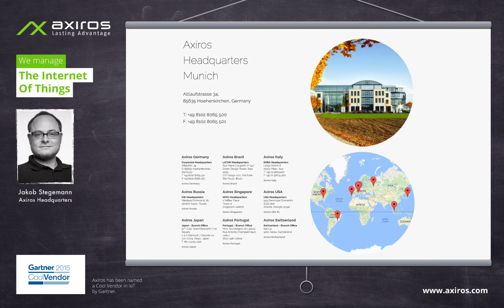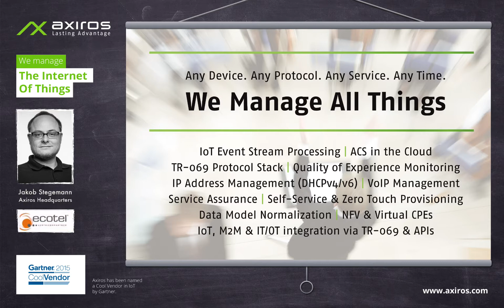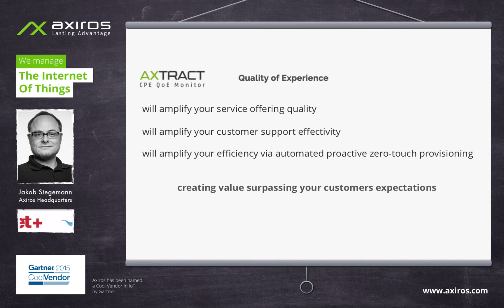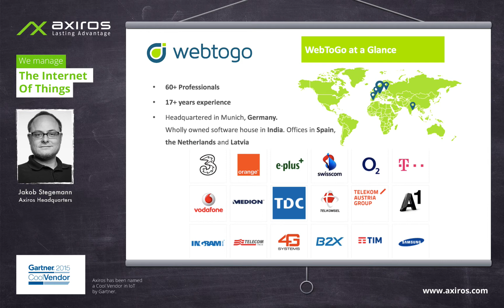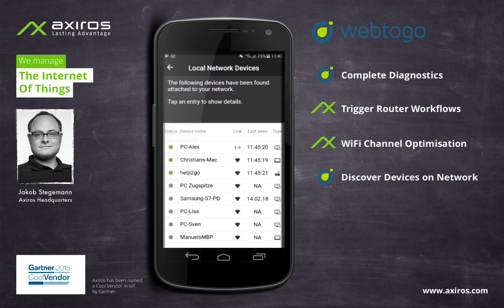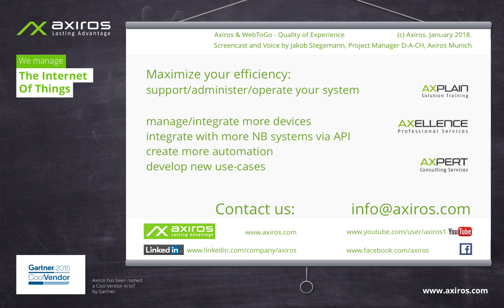Axiros and WebToGo - Quality of Experience Monitoring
Axiros Axtract Quality of Experience Monitoring for Telecommunication Operators as much as Enterprise Businesses
and the QoE End-User-Extension "help2go" mobile app by our Partner WebToGo